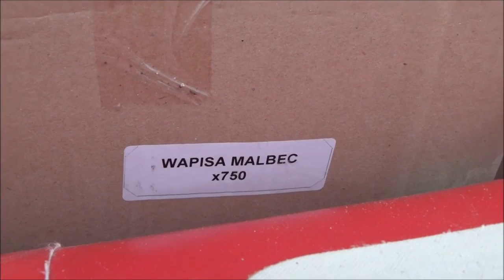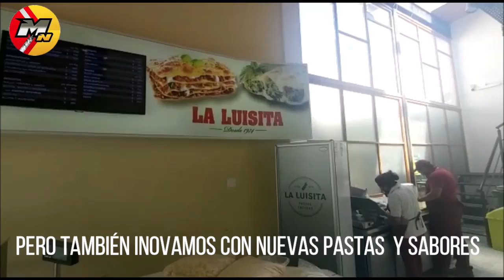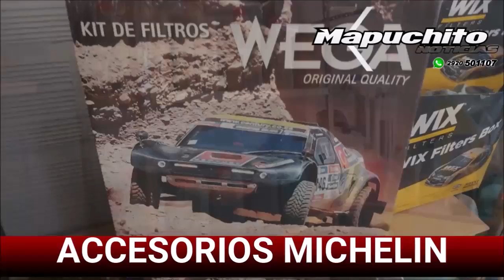VINOS RIONEGRINOS EN EL GOLFO SAN MATIAS